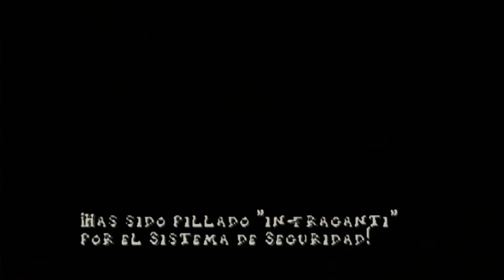El Grinch (PS1) (Español) (100%) - Parte 01: Whoville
Comenzamos una nueva aventura en el canal! En esta ocasion como se acercan las fiestas he decidio compartirles este maravilloso juego del Grinch de la PS1! Una gran entrega llena de diversion, ayudando al travieso Grinch a hacer varias maldades!
El rom que utilizo es de la pagina coolrom y funciona al 100%.